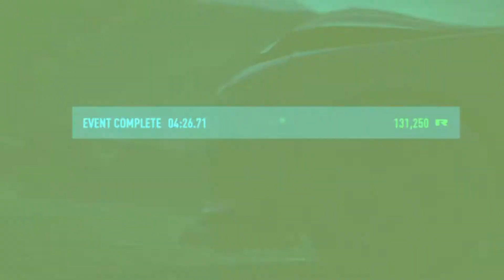Need For Speed PAYBACK EPIC MONTAGE! - ShadyMelon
This is a Need For Speed Payback Montage!!